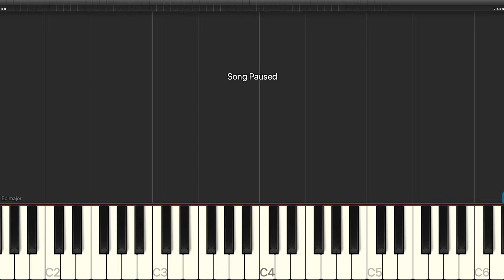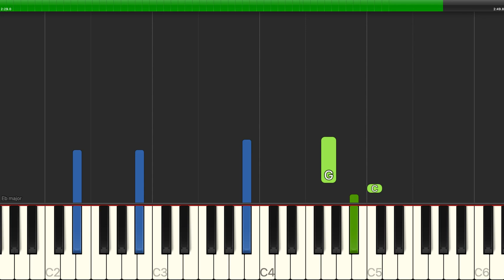Sleeping At Last - Turning Page - Piano Cover Tutorials - Backing Track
Learn how to play Sleeping At Last - Turning Page - Piano Cover Tutorials - Backing Track